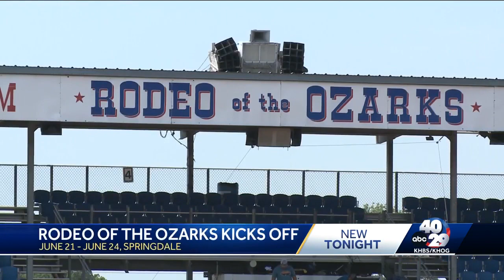The rodeo has a tent for anyone who gets overheated or in need of medical attention.